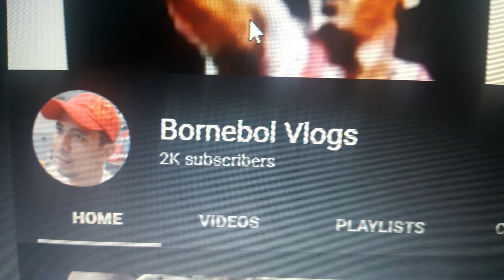BLEESING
He enjoys being with you and then learn to spend time with HIM and to trust HIM to meet all your needs.